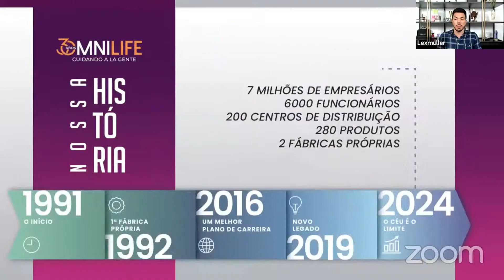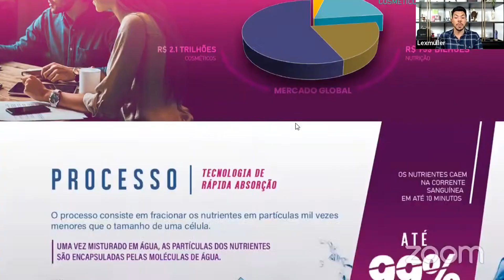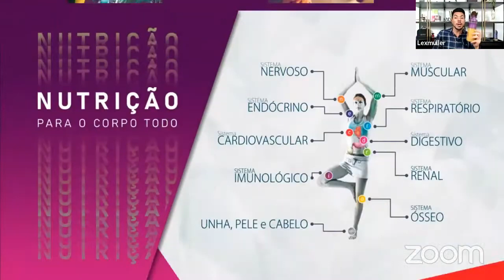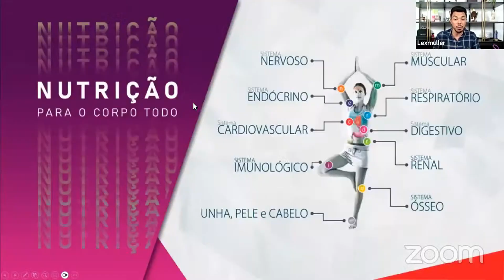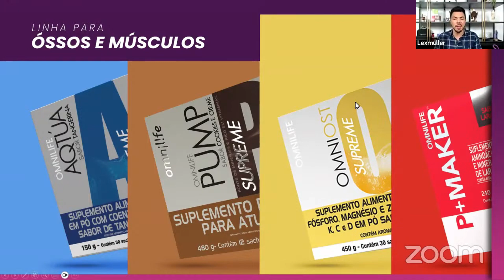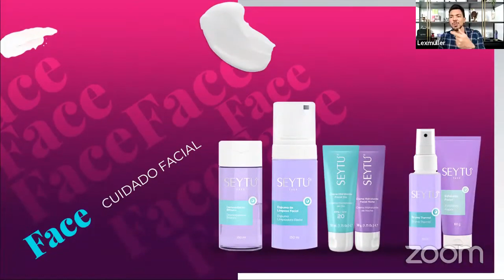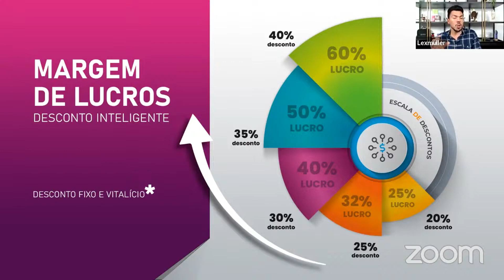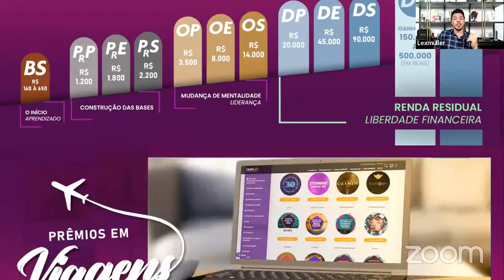Reunião de Negócios 20h00 - Quinta 13/06